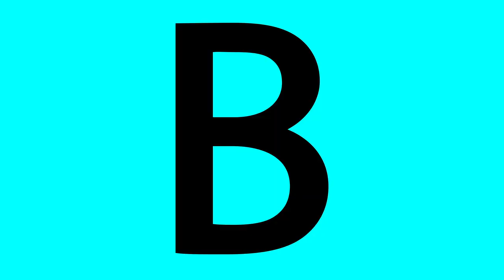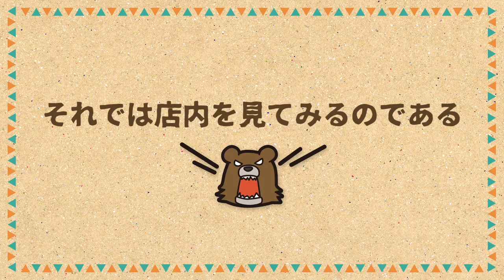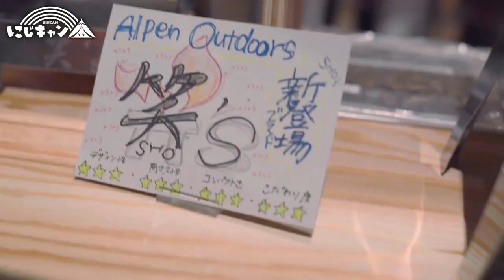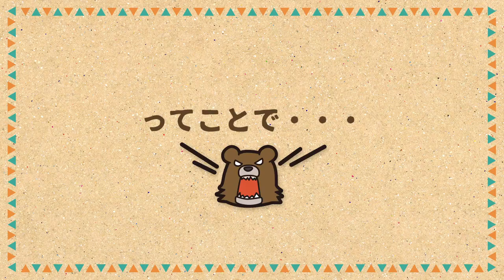【女子キャンプ】にじキャン 第15話～Alpen Outdoors 京都宇治店に行ってきたよ～（Alpen Outdoors 京都宇治店）《虹ひかり》[ジャンバリ.TV NEXT]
くつわ池自然公園キャンプ場の帰りに
Alpen Outdoors 京都宇治店へお邪魔してきました!
初めてのアウトドアショップに興奮気味の虹ひかり。
店内を見て回ると欲しいモノが多すぎて…物欲が止まりません!